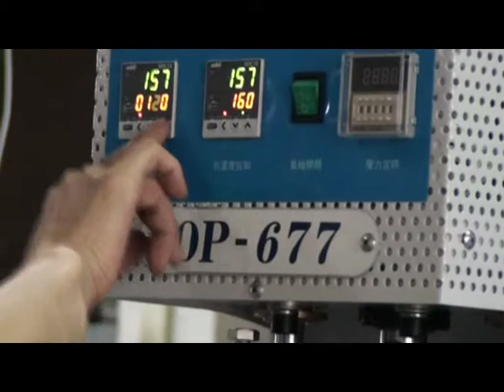OP-677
Oshima shirts waist and sleeve pressing machine